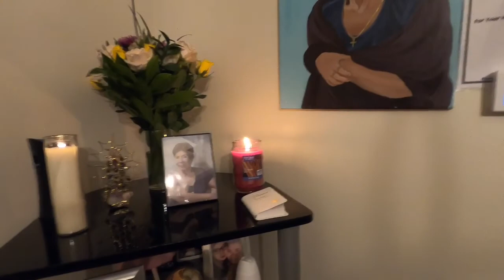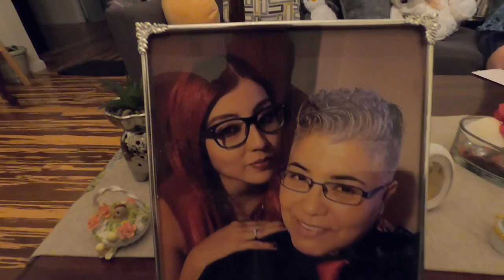Camioneta en el mecánico +mas compras en Walmart +flores para la suegra 🌼🌈😘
Gracias gente chula por seguirnos los queremos mucho gracias por su apoyo los queremos bendicones